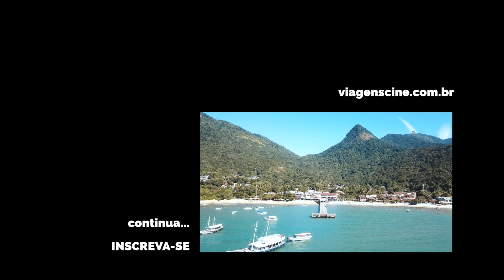O que fazer em Paraty RJ: Centro Histórico e Trindade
O que fazer em Paraty, no Estado do Rio de Janeiro? Considerada Patrimônio Mundial da Unesco, conheça o Centro Histórico de Paraty e outros lugares para conhecer nesse destino da Costa Verde do RJ. E confira também um roteiro de viagem combinado com Ilha Grande, também considerada Patrimônio da Unesco.

Agradecimentos especiais ao Escritório de Paraty e à Assessoria de Comunicação do IPHAN - Instituto de Patrimônio Histórico e Artístico Nacional